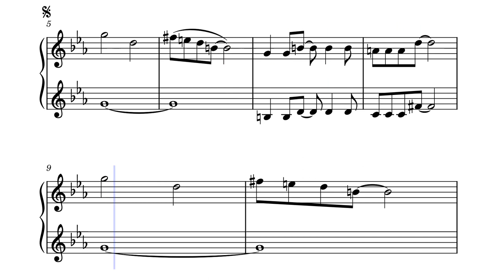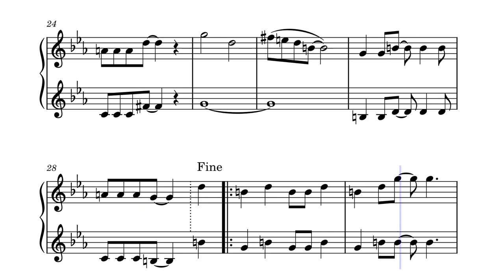The Banana Boat Song (Day-O) – Jamaican Work Song BANANA BOAT